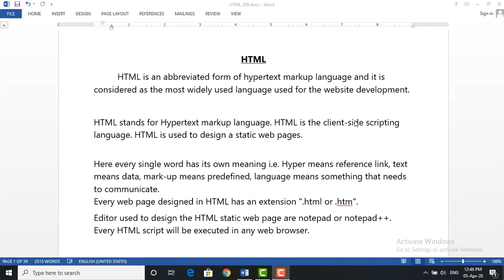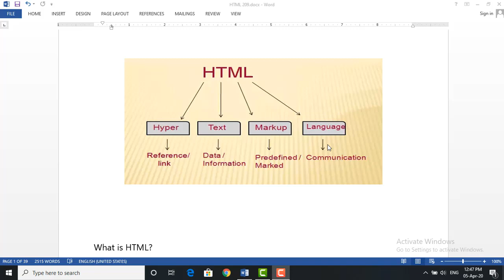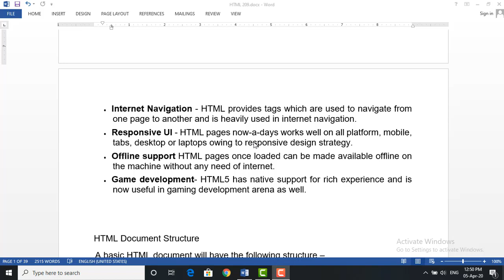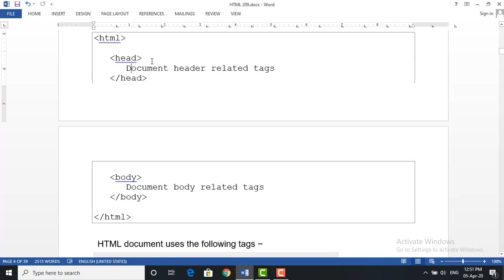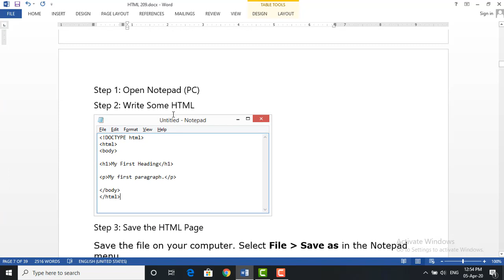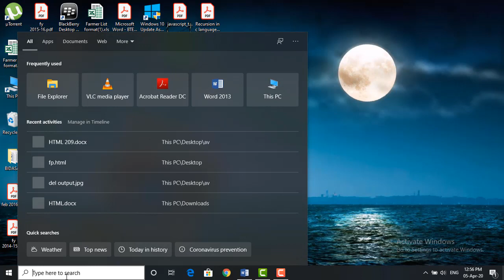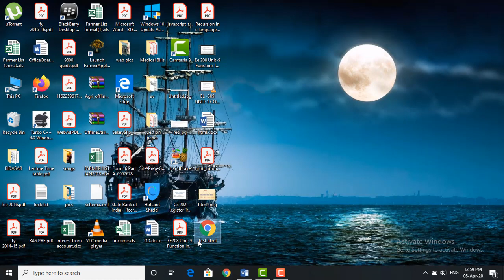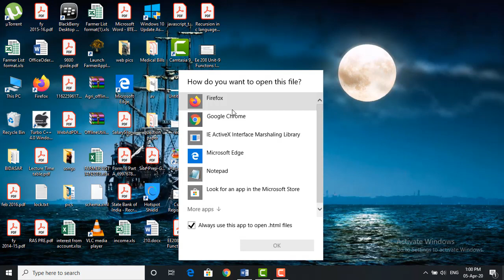cs 209 unit 2 introduction to HTML